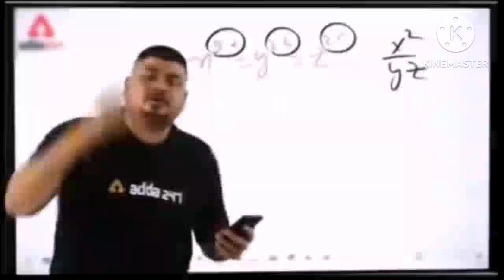aaj jaldi chutti leke madam ko lene jana pada